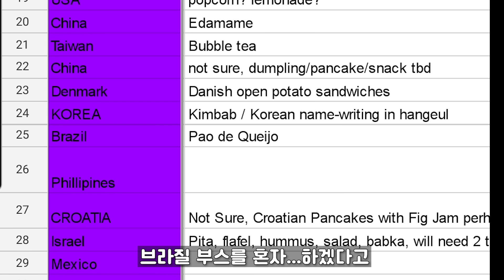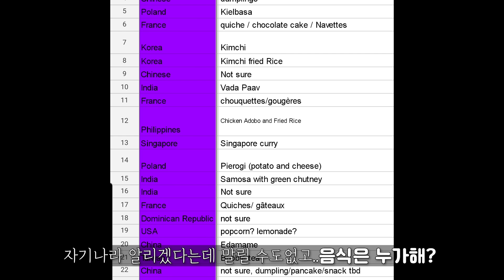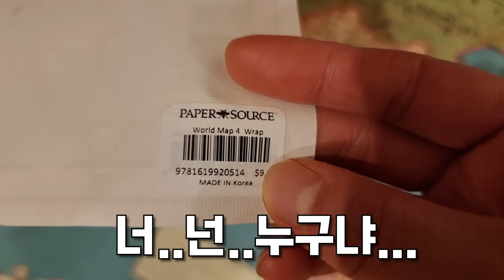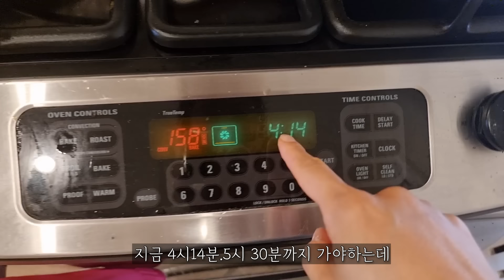인터네셔널데이, 보스턴 초등학교 한글로 이름써주기, 인기폭발...국제가족 보스턴 브이로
보스턴에사는 4가족의 소소한 일상을 올리는 채널입니다.
감사합니다-